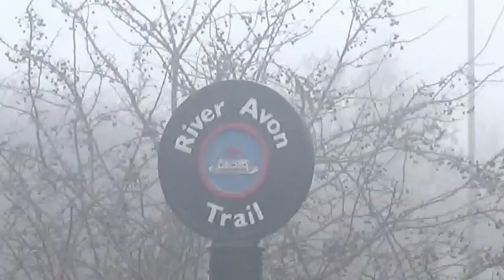Why are pike so difficult to catch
Lockdown Part 4: Why Are Pike So Difficult To Catch?

0:00 - Chapter 1 - The Challenge

I have some of the best fishing in the south west on my doorstep, but during this second winter lockdown I am restricted from travelling far and fishing with friends and family. If you recognise where I am fishing, please don’t reveal it in the comments because giving away secret pike locations results in unsustainable pressure on those fish and won’t win any friends. A school pupil I’m working with asked me the “what’s your biggest ever fish” question and wanted to know why are pike so difficult to catch. His question had me a little stumped as there’s no simple answer, so the focus of this pike fishing vlog is to try and explore that question further. It’s a subjective question because the lad’s pike fishing experience amounted to about 45 minutes of watching a bung (float), and for him, that was very challenging. But my job as a professional angling instructor is to show the best way of guaranteed pike and there’s no single method of achieving that, which works in every situation. There are ways of increasing your chances of catching fish, and I try to cover as many of these variables in this vid. If you watch my angling videos, you’ll know that I like to give the fish a chance and that my preferred style of fishing is catching on lure or flies, so that’s my focus – I am mostly lure fishign for pike, but it would be totally wrong to ignore the merits of bait as it can often produce a big old fish. But pike are fragile creatures and I believe it benefits the fish as well as the angler to celebrate not what you catch but how you catch it. That probably sounds a little virtuous, but I challenge anyone who thinks a positive correlation exists between ‘serious angler’ and ‘big fish’.

1:21 - Chapter 2 - Inspiring the Next Generation of Anglers
A brief bit of education and introduction to predator fishing with a school, followed by a short session that I have afterwards and a lost pike on light gear.

3:20 - Chapter 3 - A lost pike on the canal

4:46 - Chapter 4 - Reasons why pike are difficult to catch

5:36 - Chapter 5 - Fishing My Local River

When you're limited to where and when you can fish, the results are not just dictated by the skill of the angler, but by the conditions that you're fishing in. When pike get cold, they stop feeding and it often leads to people asking where have all the pike gone. But as cold blooded apex predators, if temperatures suddenly drop the whole ecosystem can grind to a halt over night. Rarely do fish stop feeding altogether, but when fish get cold, they hide away so there's little point in pike hunting for their prey. Pike fishign with lures is typically more productive during the summer months when pike are more willing to spend energy chasing fish, but in the winter the challenge becomes more rewarding. Cold pike will happily sit in the silt and dying weed for days on end without feeding so if you're looking for pike, it's well worth slowing down your retrieve. The big question is whether to fish a big or a small lure. Either way, tripping the lure along the bottom can lead to a lot of snags so it in this video I explore what line for pike fishing is best under different circumstances.

14:18 - Chapter 6 - Success At Last
Although I love my pike fishing, I don't want to continue losing lures in submerged logs and roots.  With limited fishign time, the pressure to catch a fish for the camera steadily increases and I decide to travel slightly further afield onto the Somerset Levels as lockdown restrictions are eased!  There’s lots of reasons why people go fishing in difficult winter conditions that go well beyond catching fish.  Taking a lure and focusing on the fish sports side things provides great exercise, as well as great challenge.

Fishwish is based in the South West of the England and provides licensed and insured fishing tuition, guiding and coaching.  For more information please visit the or send an email if you would like to purchase a fishing gift voucher.